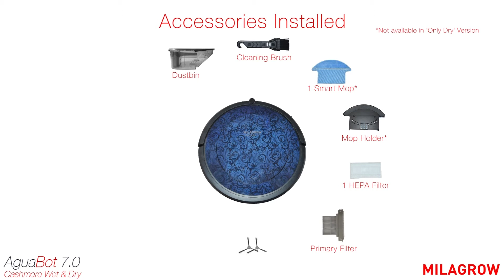Installed & In the Box Video